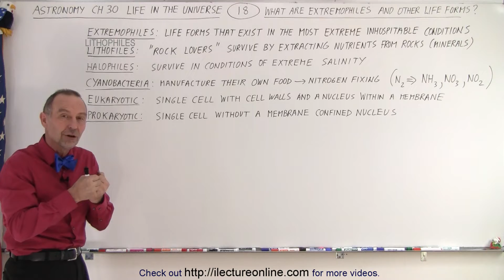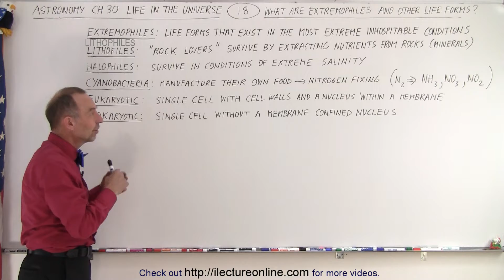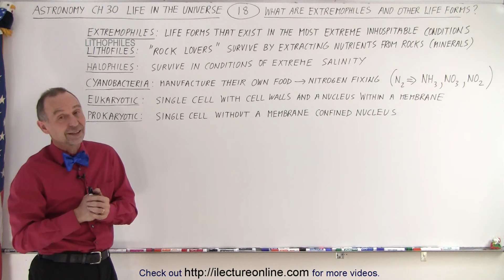Astronomy - Ch. 30: Life in the Universe? (18 of 58) Searching for Life in Unlikely Places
We will learn what are extremophiles, lithofiles, halophiles, cyanobacteria, eukaryotic, and prokarytoic.